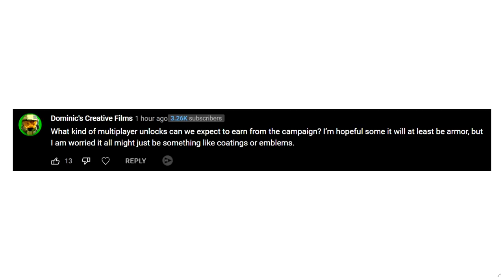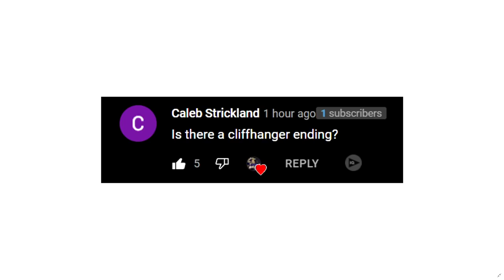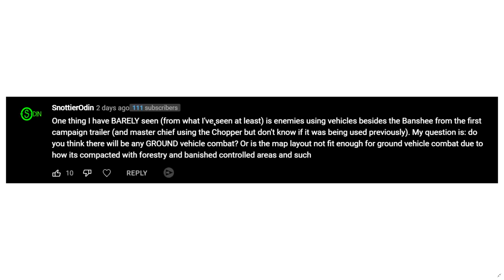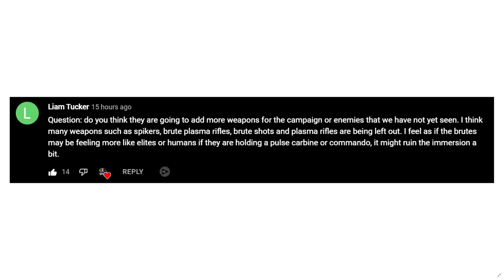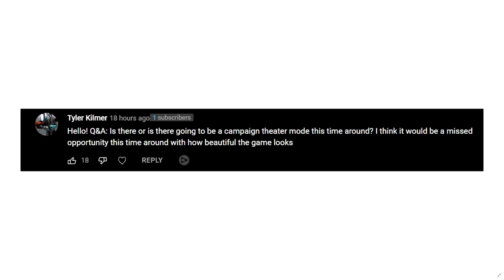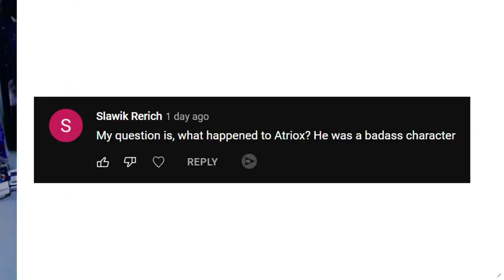I Played Halo Infinite Campaign! Halo Infinite Campaign First Impressions! [NO SPOILERS]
Timestamps
Intro - 0:00
My First Impressions - 1:06
Questions Answered - 6:21

I Played Halo Infinite Campaign and Answer Your Questions! Halo Infinite Campaign First Impressions!